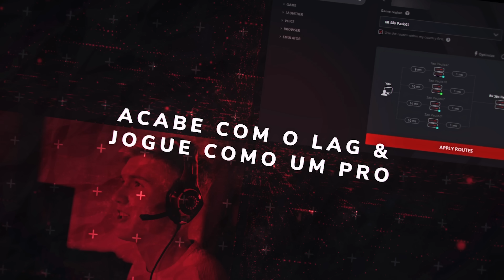EU NUNCA DESISTO DE UMA PLAY! 🤠+25 KILLS | WARZONE PACIFIC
Durante uma partida que parecia tudo normal, o Paranga acabou caindo e o MONXTRÃO que NUNCA desiste de uma play fez jogadas tão absurdas que não tem nem como expressar como foi essa partida

🟢 VÍDEOS MONXTRÕES 🟢

Marcas Parceiras do canal
🚀 EXITLAG: